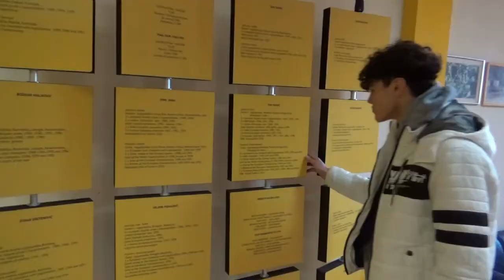Duje Lisica potpisuje za KK Split